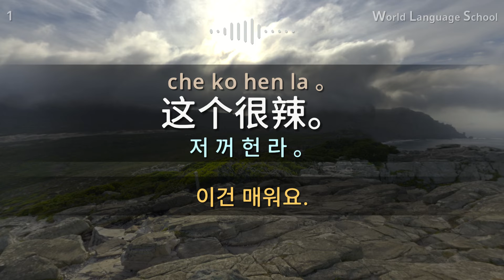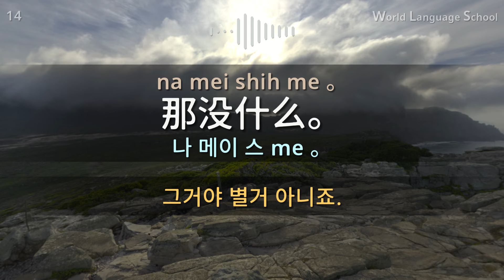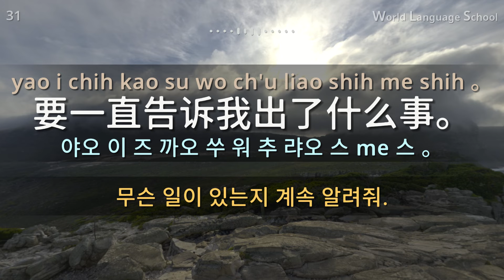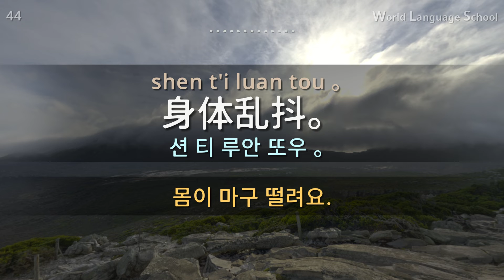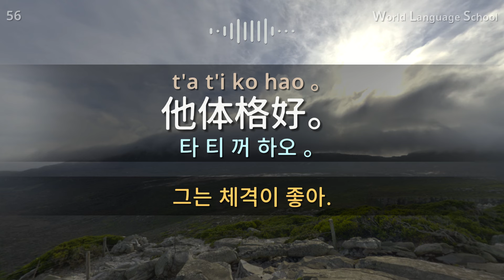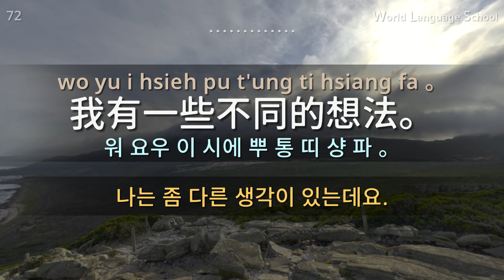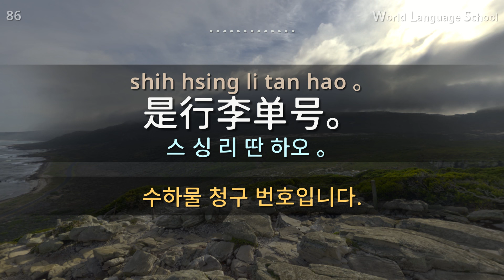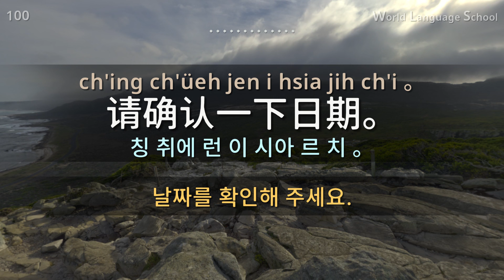중국어 / Section [05] Type [F] F F F / 짧고 쉬운 100문장 연속 듣기 / 중국어 동영상과 음성을 보고 들으면서 크게 따라 읽어보세요!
안녕하세요.

 감사합니다.

감사합니다.